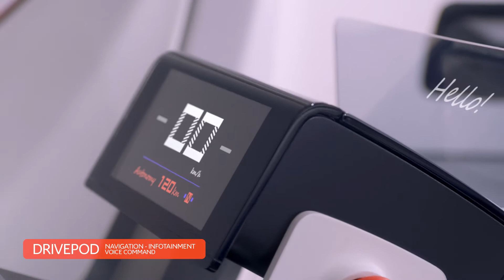Car Design: 2019 Citroën 'Ami One' Concept (Part II)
The idea behind the new Ami One design study. Full story